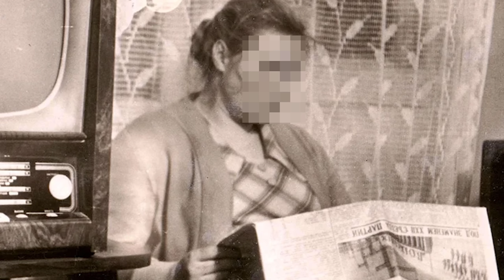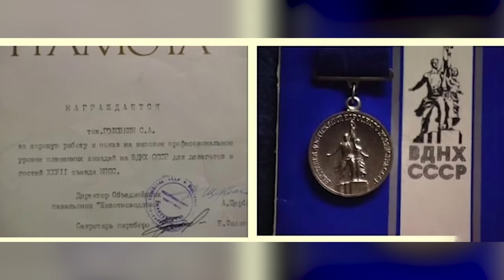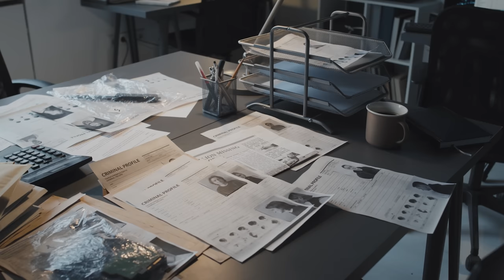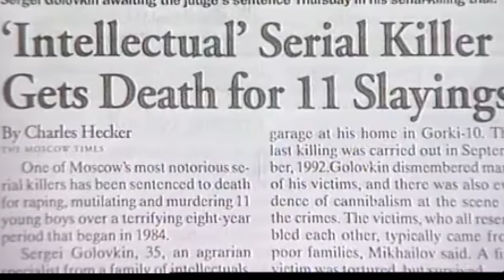One Of The MOST HORRIFIC Cases I've Ever Covered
In this true crime case we look at events so gruesome they are almost too much to tell, after looking so deep into true crime this is easily one of the most horrific cases I've ever covered.